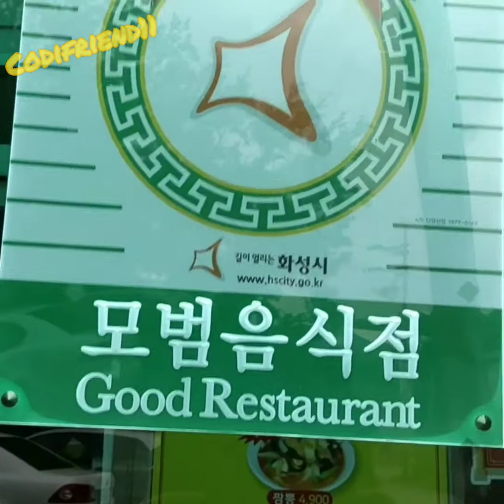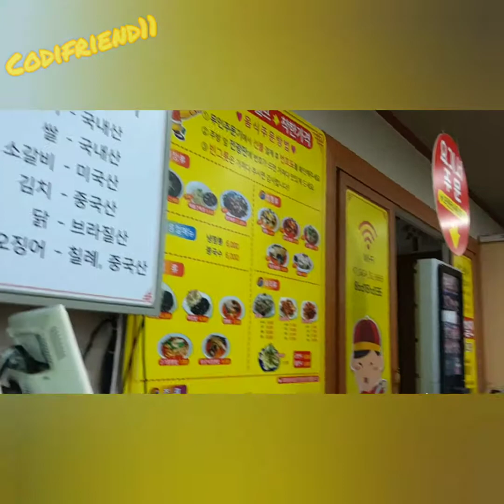짜장면 2,900원 짬뽕 4,900원 실화임?? 맛도2배! 양도2배! 값은 반값 최고다👏코리안손짜장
짜장면 2,900원 짬뽕 4,900원 실화임?? 맛도2배! 양도2배! 값은 반값 최고다👏
코리안손짜짱

불사천탕수육 미니 9,000원
유린만두(샐러드) 13,000원
연태고량주 290ml 9,000원

미친가격에 미쳐버리는 맛~